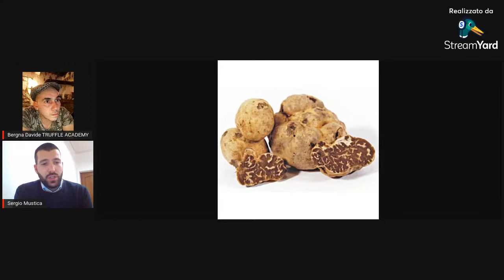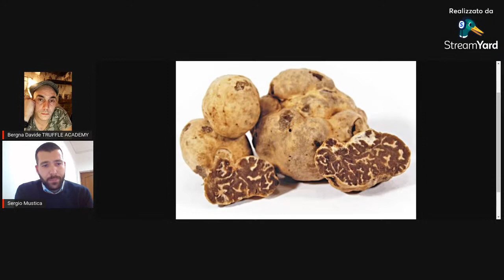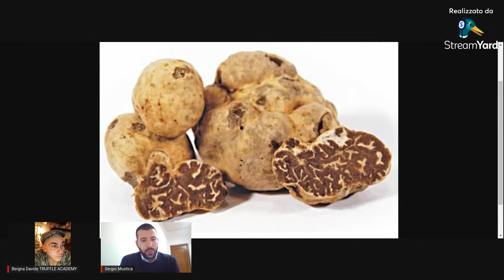IL TARTUFO BIANCHETTO. Tuber Borchii INCONTRI MICOLOGICI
Continuano gli incontri micologici stasera parleremo del Tartufo BIANCHETTO insieme a Sergio Mustica micologo. Prepariamoci insieme all'inizio della prossima stagione!